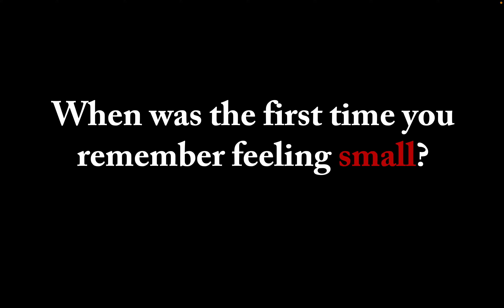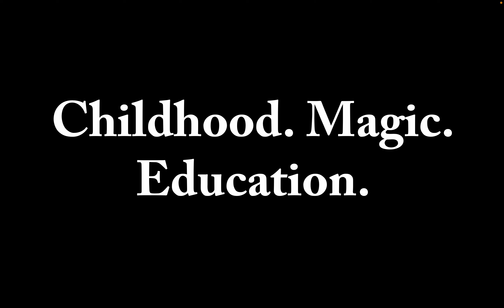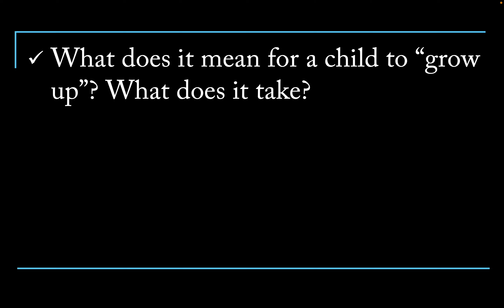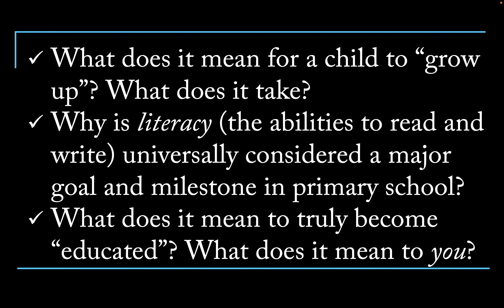Matilda (Pre-reading Introduction)